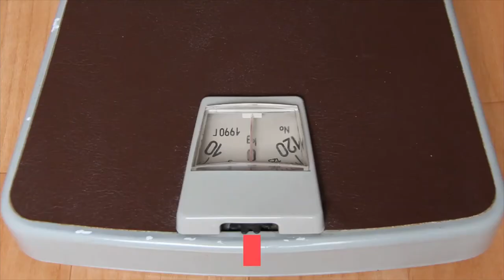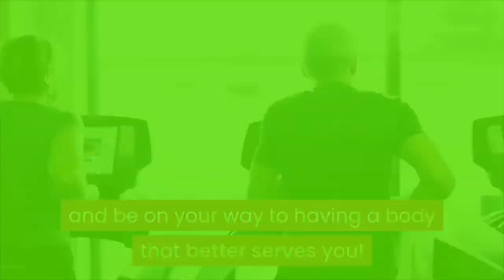7 BEST STRENGTH EXERCISES YOU'RE NOT DOING | IT BUILD STRENGTH & MUSCLE & BURN FAT...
"Human evolution led to five basic movements, which encompass nearly all of our everyday motions." Meaning your workout needs just five exercises, one from each of these categories: push (pressing away from you), pull (tugging toward you), hip-hinge (bending from the middle), squat (flexing at the knee), and plank.
~FIDES QUAERENS INTELLECTUM...